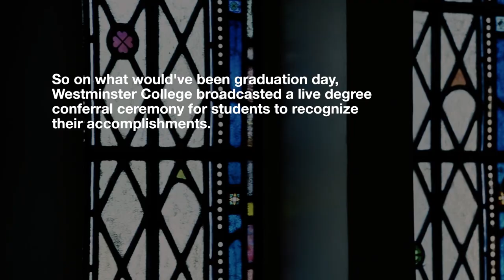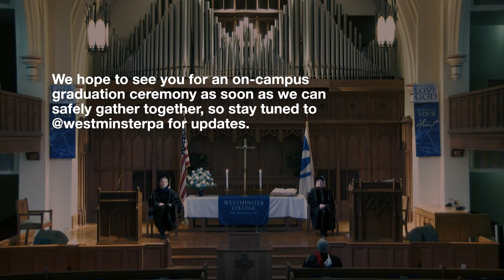Westminster College: Degree Conferral: Class of 2020 recognized from a distance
Due to the COVID-19 pandemic, Westminster College was forced to postpone its spring 2020 graduation ceremony. It was a heartbreaking decision to make, so on what would've been graduation day, Westminster College livestreamed a virtual degree conferral ceremony to celebrate and recognize the Class of 2020's accomplishments.

For those who missed the livestream, we present it here in its entirety on our YouTube channel.

Westminster College plans to hold an on-campus graduation ceremony for the Class of 2020 as soon as its safe to do so. But until then, we send our congratulations to the Class of 2020 for not only reaching your goals, but doing so while faced with unimaginable challenges. We're very, very proud of you.